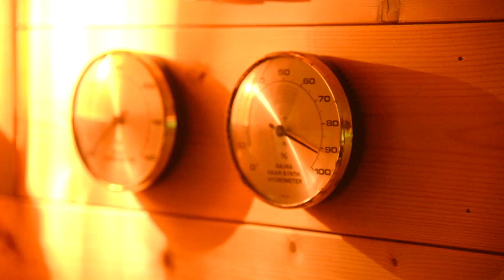Lamonriville La Renardière